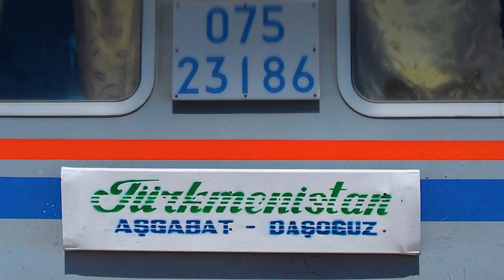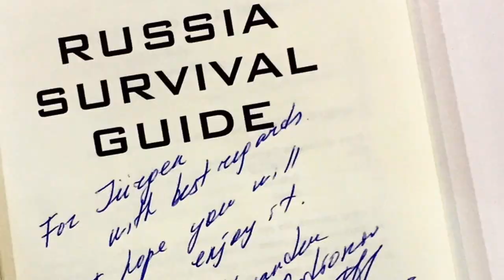LOCATION SCOUT JUERGEN SCHREITER - Trip Advisor & Visionary in Franakfurt